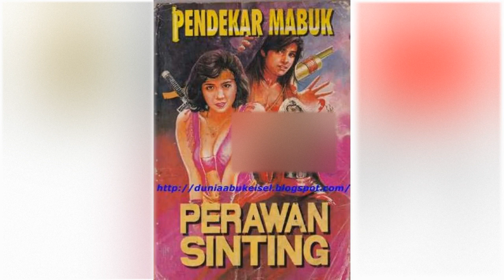Petualangan Suto Sinting 085